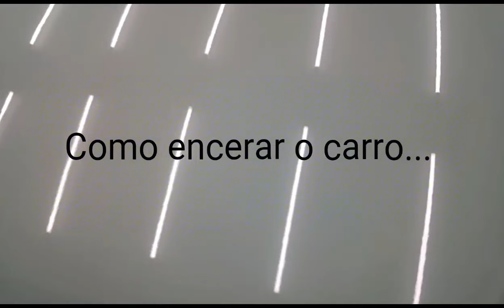Como encerar o carro - Muito simples e Fácil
PARA AGENDAR UM SERVIÇO:
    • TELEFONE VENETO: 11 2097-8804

Faaala Galera do Brilho!
Confira neste vídeo uma forma simples e de muita qualidade para encerar seu carro, sem suar a camisa, sem gastar o dia inteiro, e ainda por cima com um brilho e acabamento fantástico!

Entre no nosso canal no Telegram - Audios, Dicas Exclusivas, Alertas sobre Lives, Planilhas e muito mais.

QUER COMPRAR PRODUTOS DE ESTÉTICA AUTOMOTIVA?

comoencerarocarro ceraautomotiva selantesintético Meu nome é Tarcisio Vaglieri e hoje também sou conhecido como o Veneto, sempre tive uma paixão por carros mas só consegui entrar nesse mercado depois de tentar diversas outras coisas. Comecei com a lavagem a seco la em 2014 e depois de alguns anos realizei meu sonho e Inaugurei a Lotus Estética Automotiva, uma garagem para 2 carros mas que atendeu quase 1000. Um amigo muito especial me sugeriu o Youtube mas eu sempre tive vergonha, de tanto gostar do que fazia fiz com vergonha mesmo. Depois de um tempo começou a ficar mais legal. A Lotus virou a Veneto quando eu fui processado por uma outra empresa, período das trevas que durou pouco tempo pois voltei com força total e comecei a investir bem mais energia no nosso canal. Em 2020 com uma ajuda incrível de pessoas especiais Surgiu a Galera do Brilho, e não paramos mais, somos cada vez mais apaixonados por carro, por cuidar dos seus bens, por fazer o bem, por fazer brilhar! E nossa história segue sendo escrita, seremos eternos aprendizes buscando compartilhar aquilo que sabemos e que fazemos com tanta paixão!